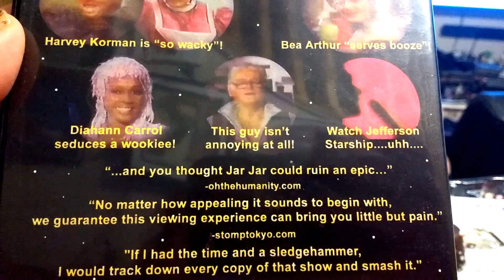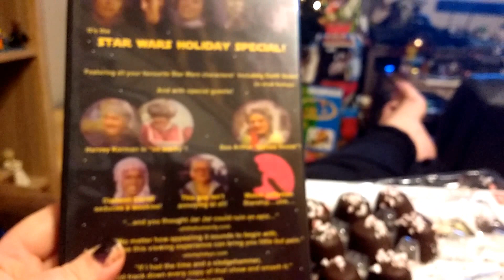Watching The Star Wars Holiday Special?!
We go to watch The Star Wars Holiday Special as per tradition and gasp it's missing!